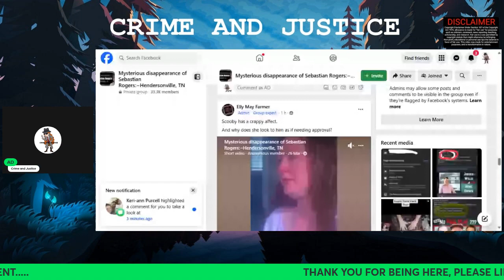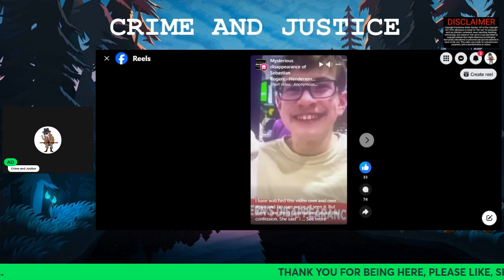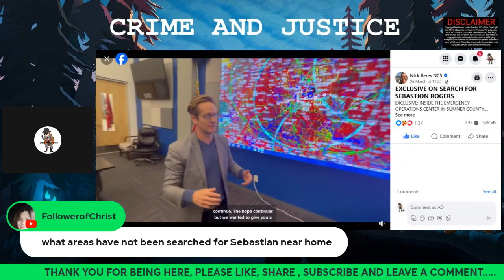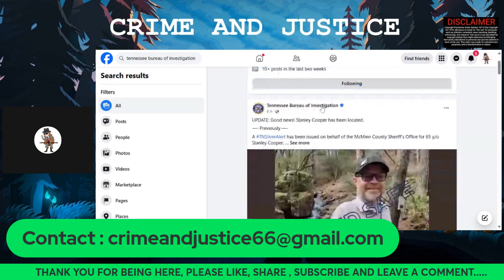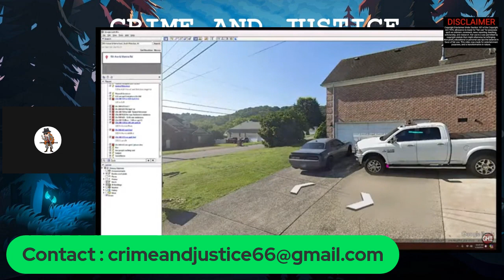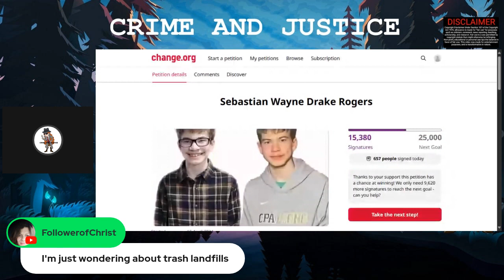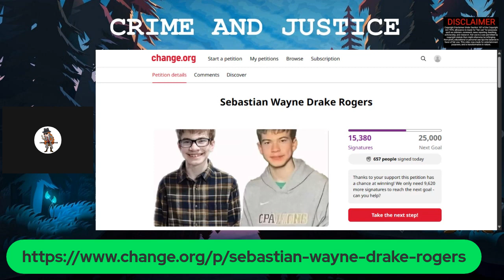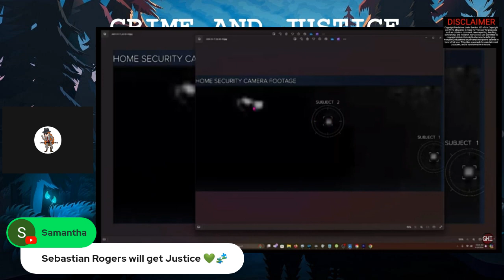Sebastian Wayne Drake Rogers/ CP has a friend/ Scams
Sebastian Wayne Drake Rogers has  been missing now for nearly 2 months and yet still no sign or sighting of him.
Summer County Sheriffs Office : {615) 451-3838
TBI : 1-800-TBI-FIND